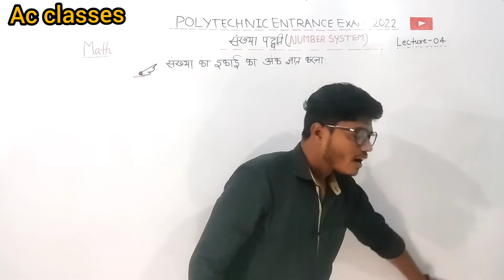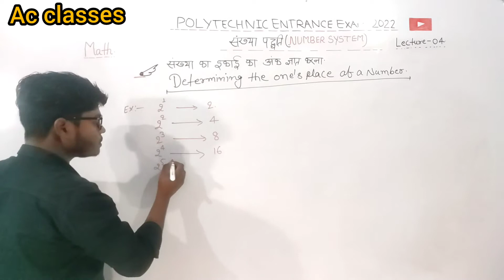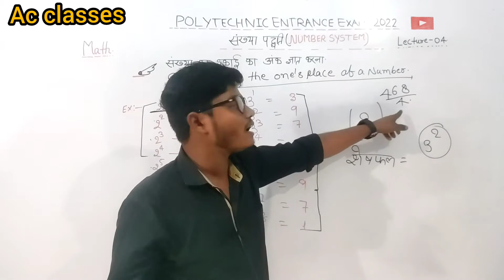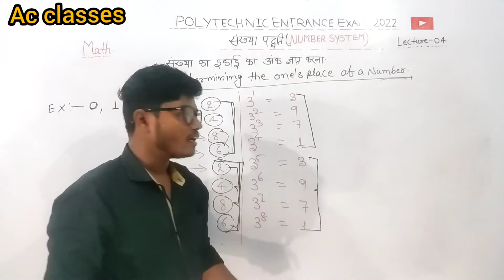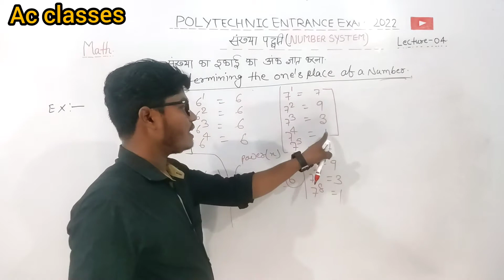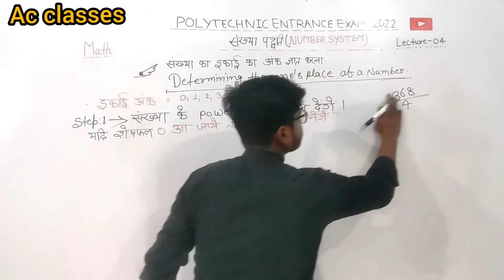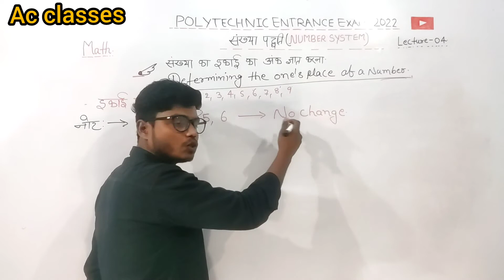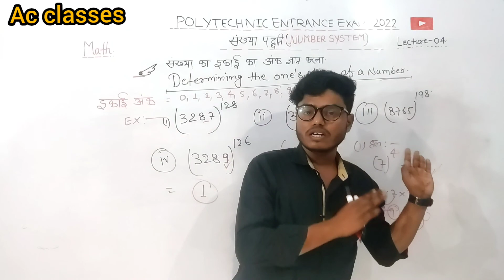Number system (unit digit )|| Part-04|| bihar polytechnic entrance exam 2022||by - chandan sir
I am chandan kumar

      In this video deals in number system
basic find unit digit
      # bihar board
hindi medium
     #  objective question
     # polytechnic exam